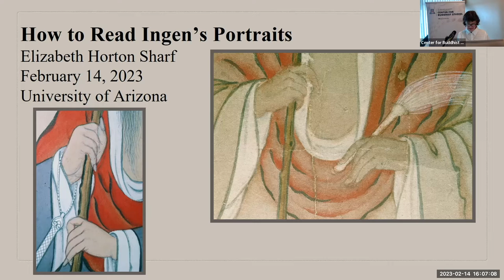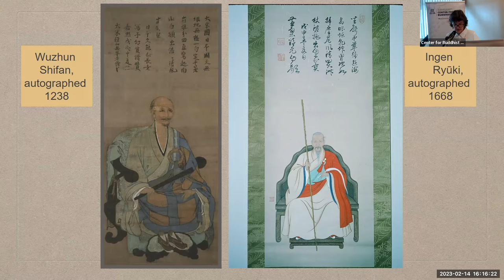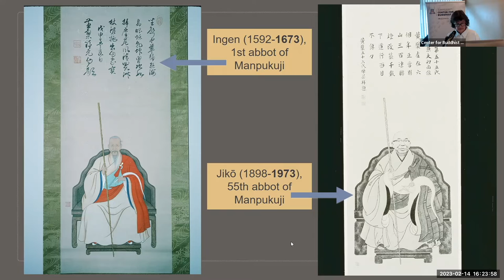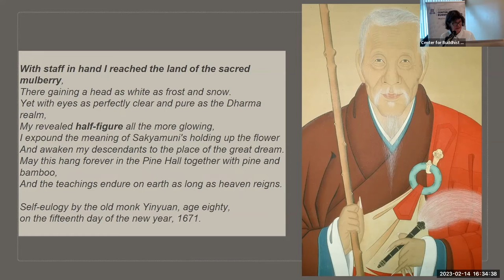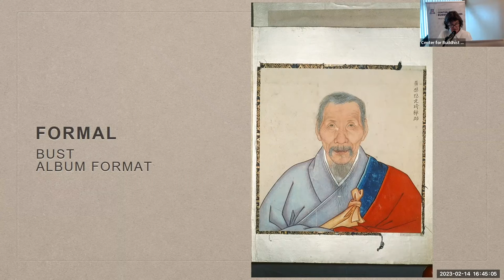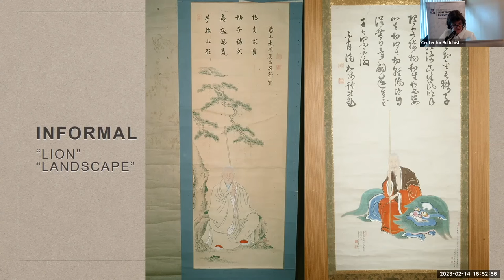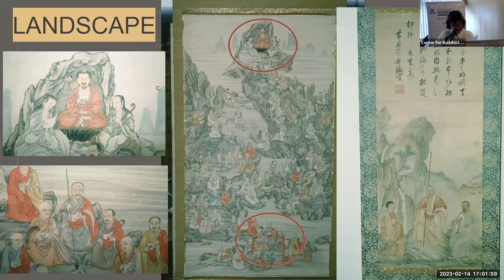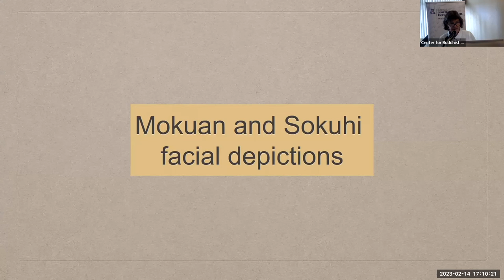Dr. Elizabeth Horton Sharf: How to Read Ingen’s Portraits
This lecture is one of a series of commemorative events organized by the Center for Buddhist Studies, College of Humanities at the University of Arizona, which will run for one year beginning May 3, 2022. These events present and explore the extraordinary life of Zen Master Yinyuan and the great achievements of the Huangbo 黃檗 Chan tradition (known as the Ōbaku school of Zen Buddhism in Japan) that Yinyuan pioneered in China and Japan. Activities include an online exhibition of works of art related to the Ōbaku tradition, academic lectures, musical performances, and tea-related events.